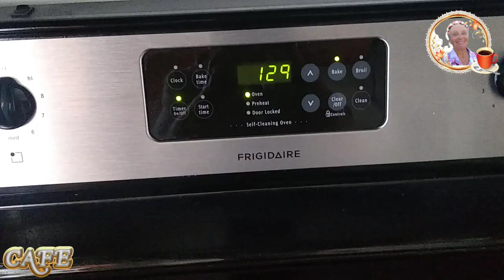Cheesecakes in the Oven and Potato Lifehack I Dinner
Сырники в Духовке и Картофельный Лайфхак . Посмотрите видео и возмите на заметку. Пригодится.   Cheesecakes in the Oven and Potato Lifehack.  USA vlog. Our life in the USA. The life of a wonderful family in America.